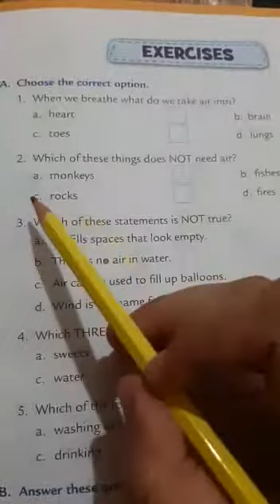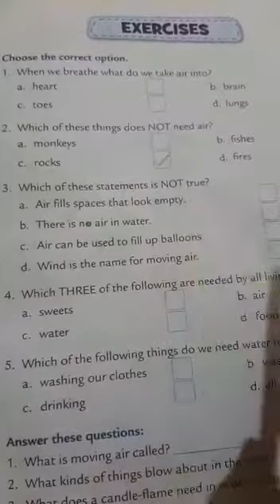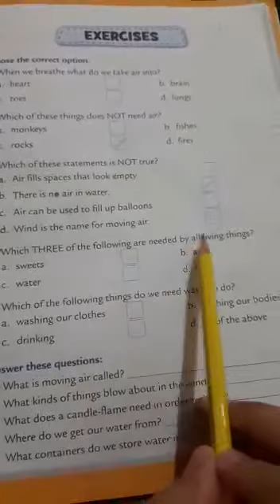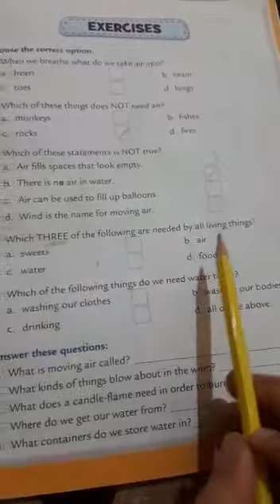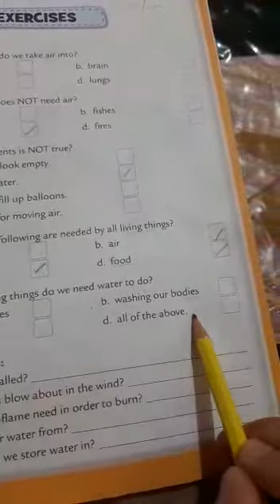Science Grade 1..25th June.